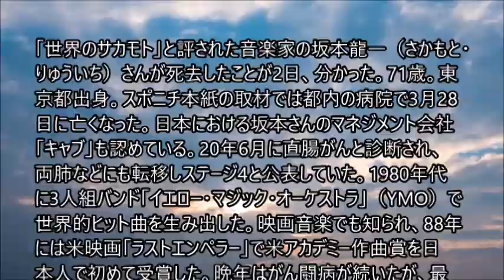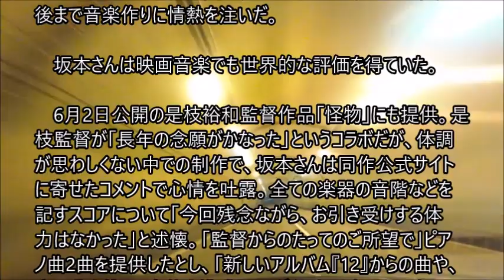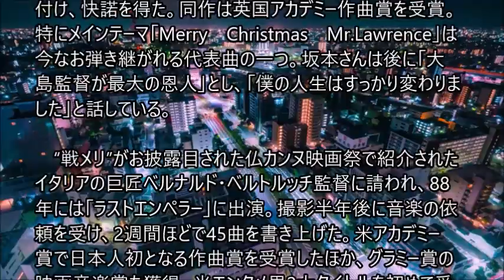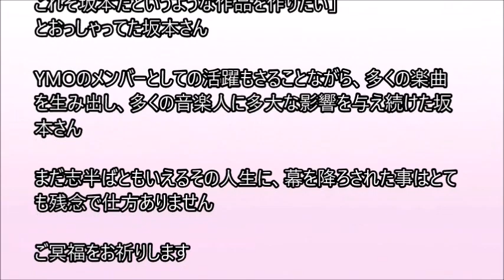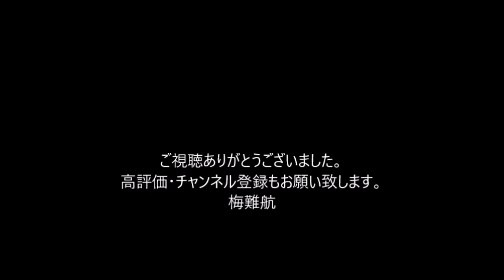坂本龍一さん（71）死去「最期まで音楽と共にある日々でした」「芸術は長く、人生は短し」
「世界のサカモト」と評された音楽家の坂本龍一（さかもと・りゅういち）さんが死去したことが2日、分かった。71歳。東京都出身。スポニチ本紙の取材では都内の病院で3月28日に亡くなった。日本における坂本さんのマネジメント会社「キャブ」も認めている。20年6月に直腸がんと診断され、両肺などにも転移しステージ4と公表していた。1980年代に3人組バンド「イエロー・マジック・オーケストラ」（YMO）で世界的ヒット曲を生み出した。映画音楽でも知られ、88年には米映画「ラストエンペラー」で米アカデミー作曲賞を日本人で初めて受賞した。晩年はがん闘病が続いたが、最後まで音楽作りに情熱を注いだ。

　坂本さんは映画音楽でも世界的な評価を得ていた。

　6月2日公開の是枝裕和監督作品「怪物」にも提供。是枝監督が「長年の念願がかなった」というコラボだが、体調が思わしくない中での制作で、坂本さんは同作公式サイトに寄せたコメントで心情を吐露。全ての楽器の音階などを記すスコアについて「今回残念ながら、お引き受けする体力はなかった」と述懐。「監督からのたってのご所望で」ピアノ曲2曲を提供したとし、「新しいアルバム『12』からの曲や、古い曲を使って全体を構成してくださった」と振り返った。

　映画音楽を初めて手掛けたのは1983年の「戦場のメリークリスマス」。大島渚監督からは俳優としてのオファーを受けたが、「音楽を任せてもらえるなら出演します」と条件を付け、快諾を得た。同作は英国アカデミー作曲賞を受賞。特にメインテーマ「Merry　Christmas　Mr.Lawrence」は今なお弾き継がれる代表曲の一つ。坂本さんは後に「大島監督が最大の恩人」とし、「僕の人生はすっかり変わりました」と話している。

　“戦メリ”がお披露目された仏カンヌ映画祭で紹介されたイタリアの巨匠ベルナルド・ベルトルッチ監督に請われ、88年には「ラストエンペラー」に出演。撮影半年後に音楽の依頼を受け、2週間ほどで45曲を書き上げた。米アカデミー賞で日本人初となる作曲賞を受賞したほか、グラミー賞の映画音楽賞も獲得。米エンタメ界2大タイトルを初めて受賞した日本人となった。

　ベルトルッチ監督とは計3作品でタッグを組み、90年「シェルタリング・スカイ」では、ゴールデングローブ賞映画音楽賞などを受賞。その後も、2015年の「レヴェナント　蘇えりし者」や、山田洋次監督の15年「母と暮せば」など多くの話題作を彩ってきた。

映画音楽について「本来向いていない。大げさな仕掛けで聴き手の感情を高揚させる音楽は苦手」と発言したこともあった坂本さん。しかし、生み出された数々の旋律は色あせることなく、人々の記憶に残り続ける。。。